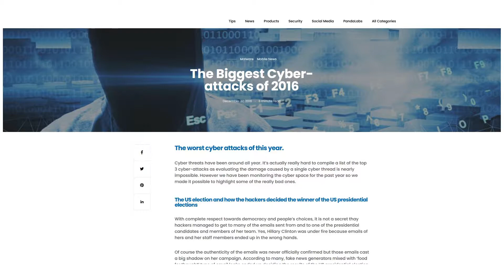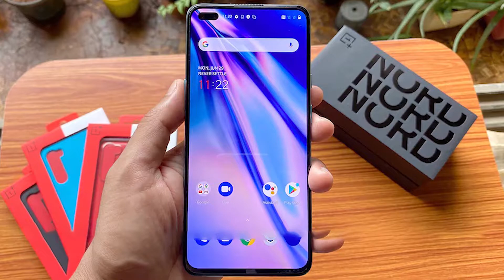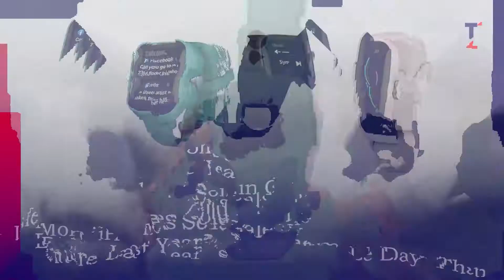TOP 10 TECH OF THE WEEK 🔥🔥| #13 | ICONIC TECHNO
Namaskar Dosto,

Here I'm excited to represent the 13th episode of top ten tech of the week. Every week you will get top most tech of week. This is going to be so much interesting.

1. YouTube bans misleading Covid-19 vaccine videos

3. Russian Hackers attacked American State & Local Network

4. OnePlus Nord N10 5G, Nord N100 Specifications Leaked

5. Micromax 'In' Series Smartphones' Launch Date Set for November 3

6.  LG Wing India Launch Set

7. More iPhones Sold in One Day Than Entire Last Year’s Sale

8. Amazfit Pop With 9-Day Battery Life

9. Nokia 215 4G & 225 4G Phone launched in India.

10.   India gifts a submarine to Myanmar

Iconic Techno is where public turn to get higher technology tricks and tips.

My Channel (Iconic Techno)  is all about teaching how to grow your thinking ability, Professional photo & video editing, camera hacking techniques by the contents you can build a strategies used to grow your skill.

You will see how the imaginary photo and video clip will be created.
From the beginner level I'll teach Adobe Photoshop in Hindi by which you can edit a next level design in Iconic Techno channel.

Ignore Hash Tags- (for trending only)